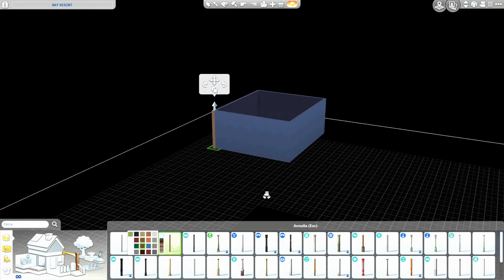The Sims 4 | Bay Resort | Speed Build + Download Link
200 FOLLOWER! Thank you all!!! I'm trying to improve the quality of my videos, since they are often out of focus. And soon there will be a surprise for you. Thanks again for your support, for your messages ... this is a "video gift" for you. I love you all ... Kiss :)